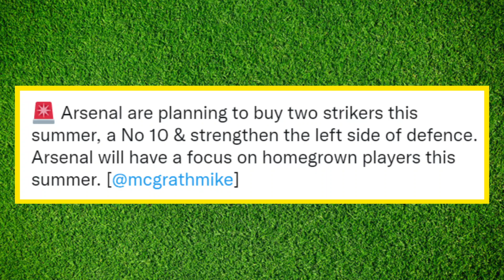What Are Arsenal's TOP Summer Priorities |Arsenal News Now